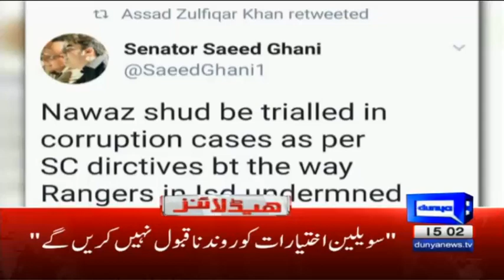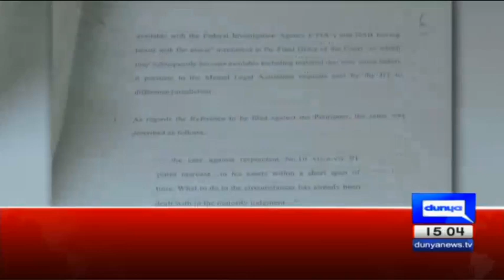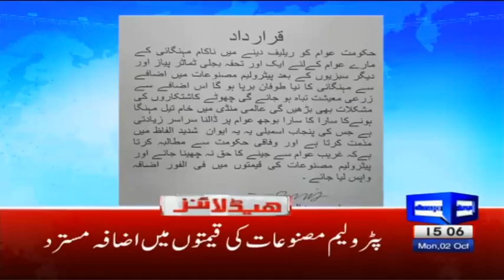No need for interior minister to resign - Khawaja Saad - Headlines - 3 PM - 2 October 2017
/subscription_center?add_user=dunyanews1